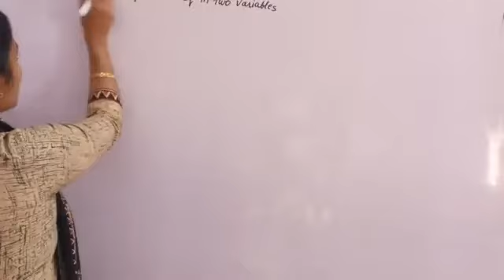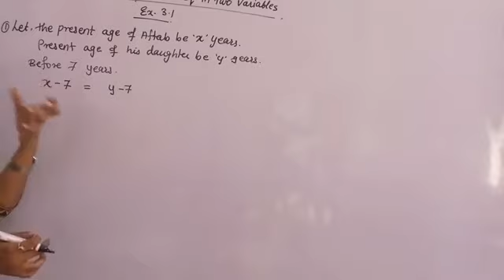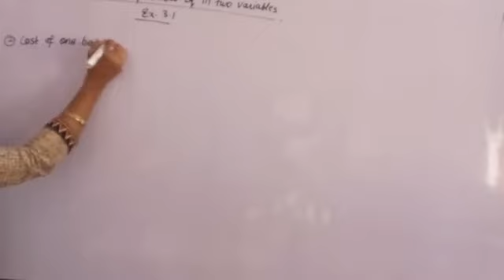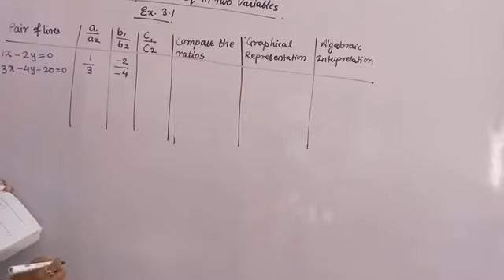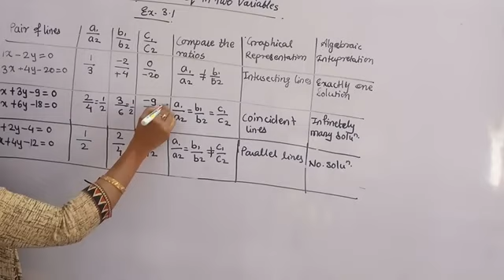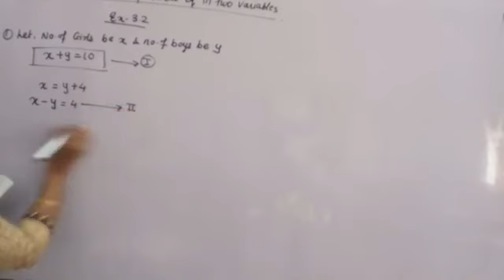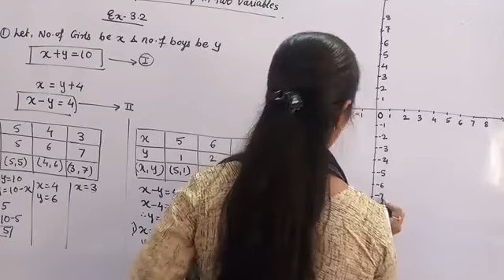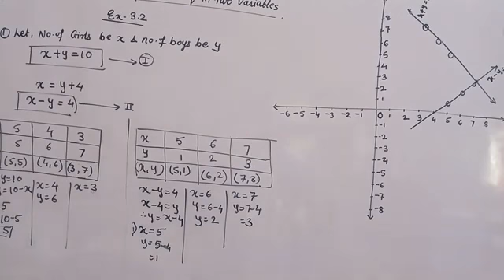X CBSE Algebra Ln 3 Pair of Linear Equations Jyoti Madam